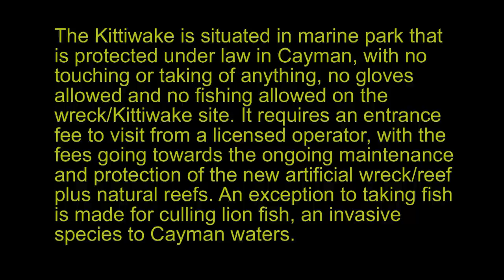Kittiwake video 2013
USS Kitiwake - Grand Cayman off 7 Mile Beach